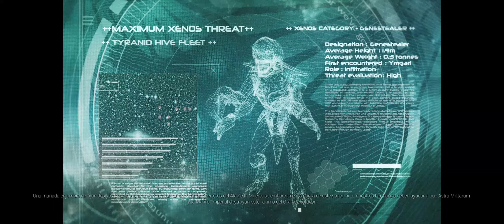SPACE HULK DEATHWING | SINGLE PLAYER | Capítulo 1 | ESPAÑOL (1440p HD) Gameplay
Capítulo 1 SINGLE PLAYER  | SPACE HULK DEATHWING | Gameplay Español (1440p HD)

►¡¡POR EL EMPERADOR!!

Originario del juego de tablero Space Hulk de Games Workshop ambientado en el universo de Warhammer 40,000.

Space Hulk: Deathwing te ofrece la posibilidad de experimentar una desesperada batalla contra los Genestealers en los claustrofóbicos túneles de un pecio espacial.

Los "space hulk", o pecios espaciales, viajan a la deriva por la Disformidad, la dimensión inmaterial del Caos. Conformados por asteroides gigantes, naves abandonadas y otra basura espacial, a veces crecen hasta alcanzar el tamaño de una luna y suelen atesorar antiguas tecnologías perdidas.

Asumirás el papel de un Marine Espacial de una de las compañías más secretas y temidas: los Ala de Muerte de los Ángeles Oscuros.

== DATOS ==

► MODO DE JUEGO: Single Player

► DIFICULTAD: Nivel ESPADA DE LEÓN 3/4

* Facebook de Guerravirtual.es:

Mi Trasto:
Windows 10 64-bits
Intel corel i7 960 3,20GHz,
18,0 GB RAM,
Nvidia Geforce GTX 1070 GTX Gaming Extreme
Disco Sansung SSD 849 EVO